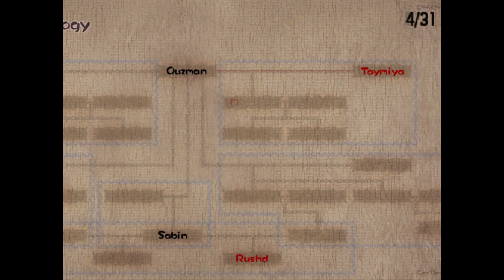Lets Play Baten Kaitos Episode 5: Giacomo the jack in a box, Xhela freed at last.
In this Episode, we pick up after saving Xhela, from the clutches of Rodolfo, and make our way to Diadem the Land of the clouds. Will Xhela be of any use to us? Will she survive her first fight after being rescued? Will Kalas grow a pair, and stop obsessing over Giacomo? Will we make it to episode 6? Find out in the stunning conclusion of Perkhad in this exciting episode of Baten Kaitos.